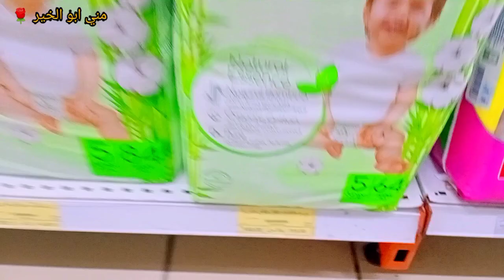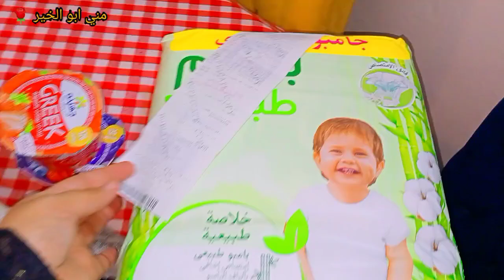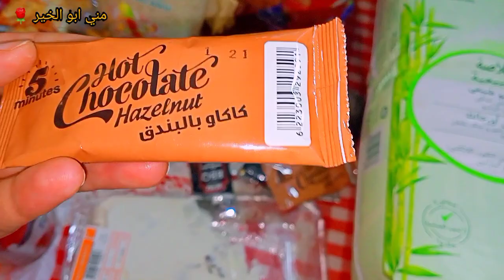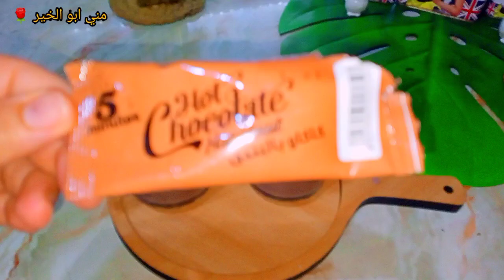تاني يوم في الصيام المتقطع🌿 ومشتريات🍱🥗 ع السريع ومش اي حاجه تشتروها😐